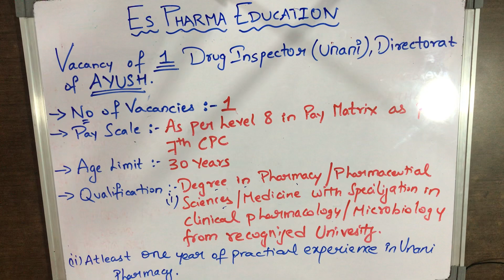28 September 2019